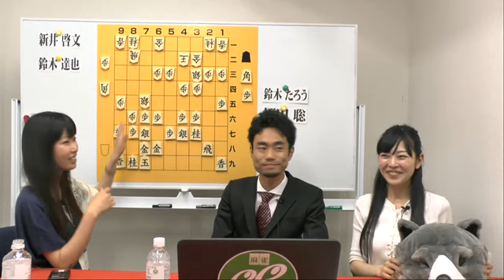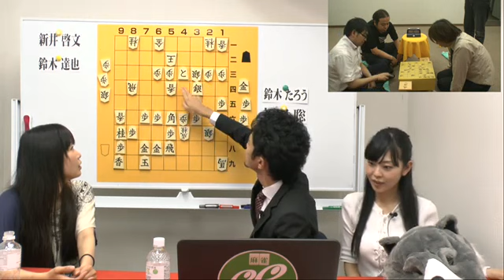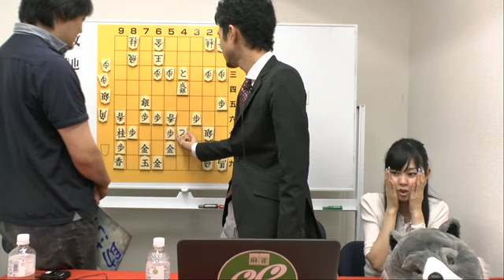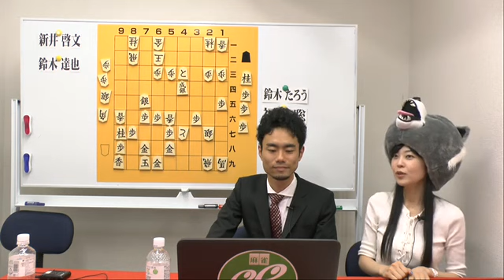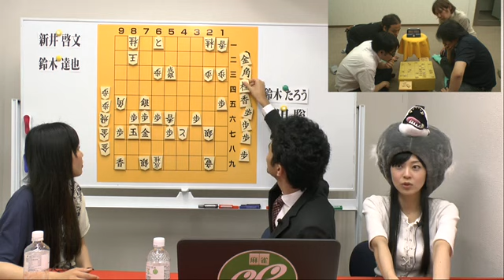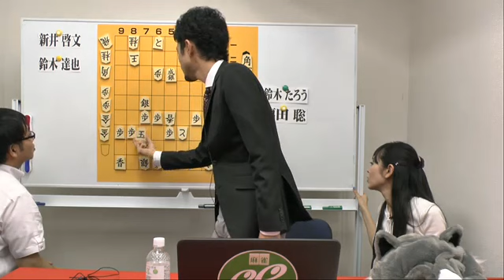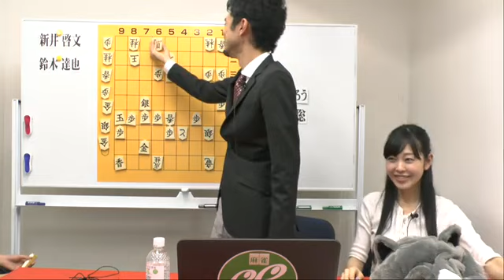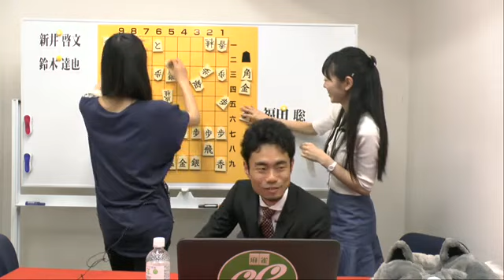スリアロ将棋部#五局目 2/3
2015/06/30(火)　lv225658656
【解説】
門倉 啓太（日本将棋連盟　四段）

上田 唯（日本プロ麻雀協会）
樋口 清香（最高位戦日本プロ麻雀協会）

【出場選手】
新井 啓文（最高位戦日本プロ麻雀協会）
鈴木 たろう（日本プロ麻雀協会）
鈴木 達也（日本プロ麻雀協会）
福田 聡（日本プロ麻雀協会）